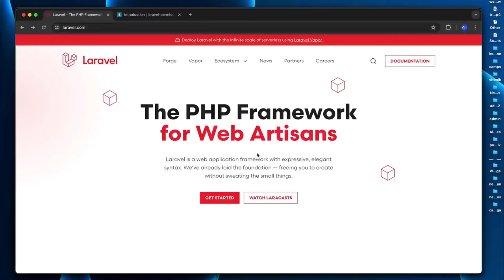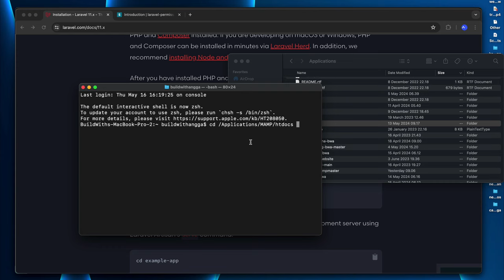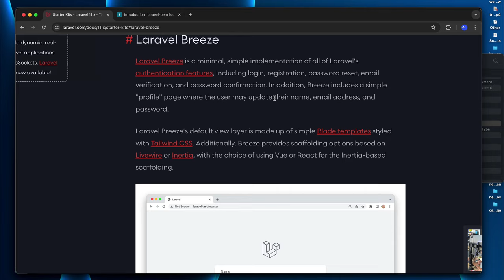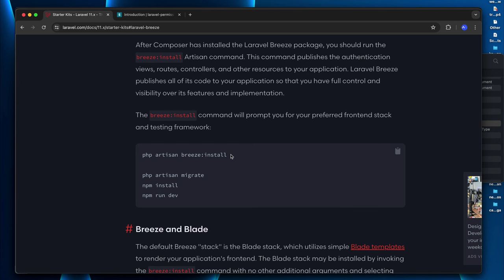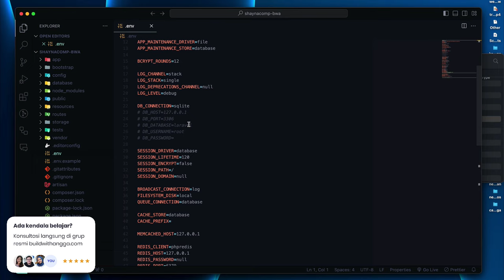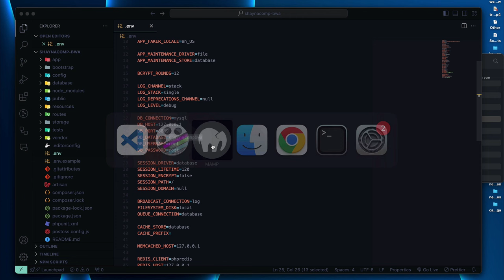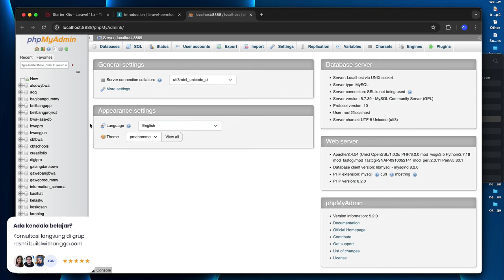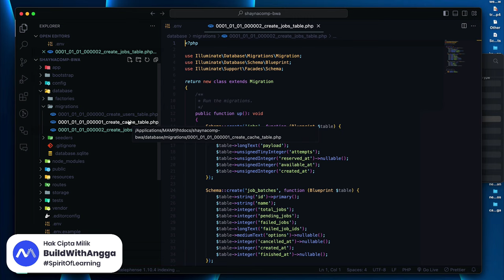Bikin Web Company Profile Dengan Laravel 11 Part 4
Hi people with the spirit of learning, pada kali ini kita akan mempelajari bagaimana caranya membuat projek website dengan framework laravel 11 terbaru sehingga proses development menjadi lebih cepat, aman, dan mudah dipelihara ke depannya bersama dengan developer lainnya.

Pelajari selengkapnya materi kelas online bikin website multi purpose company profile menggunakan laravel 11, breeze, spatie permission, dan stack lainnya: